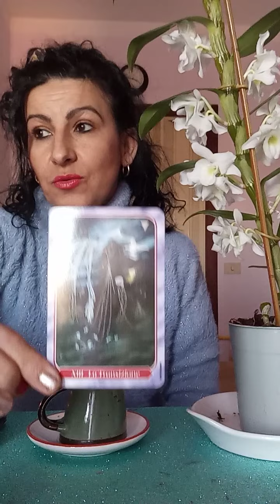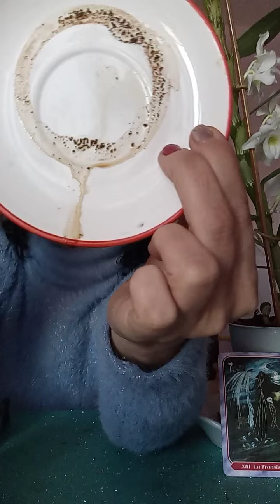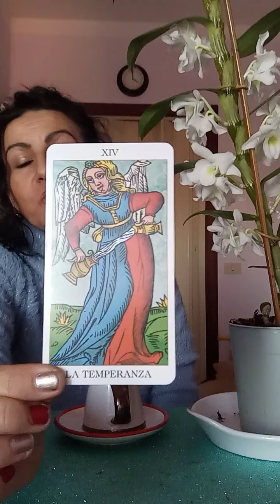Cafeaua săptămânii 14-21 martie. WhatsApp +39 3497253981🙏☮️🕯️🍀❤️🇦🇩